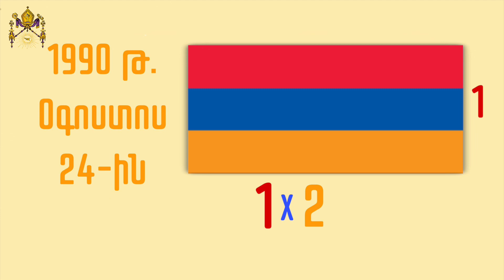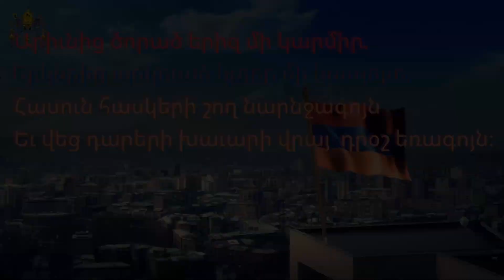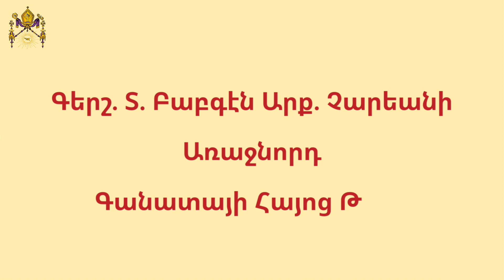ՀՀ Խորհրդանիշները - դրօշակ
«Շողան» ծրագրի հովանաւոր՝
Գերաշնորհ Տ. Բաբգէն Արք. Չարեանի Առաջնորդ Գանատայի Հայոց Թեմի
Ծրագիր՝ Ազգային Առաջնորդարանի Հայեցի Դաստիարակութեան Խորհուրդի